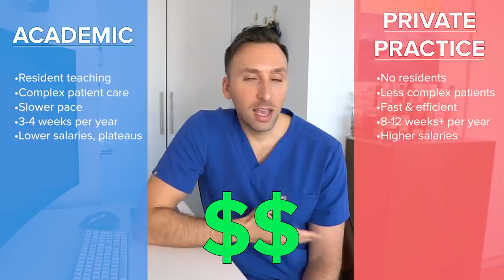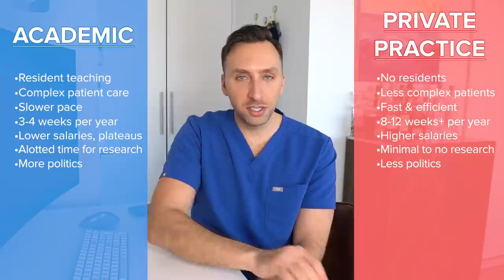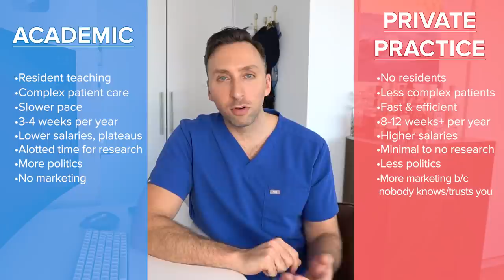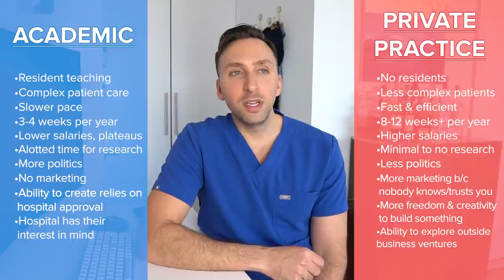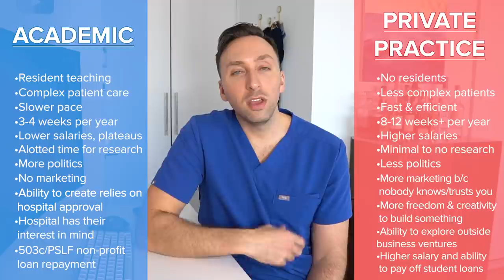How Much Doctors Make - Academic vs Private Practice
Academic medicine vs Private Practice medicine.  The major decision a Doctor must make before getting their first job in the real world!  Both academia and private practice each have their own perks, and it is ultimately up to you to decide which area of practice fits you the best!  I try to give my best breakdown of the differences between Academic practice and Private practice jobs as a physician!